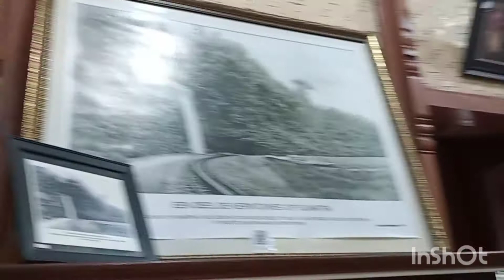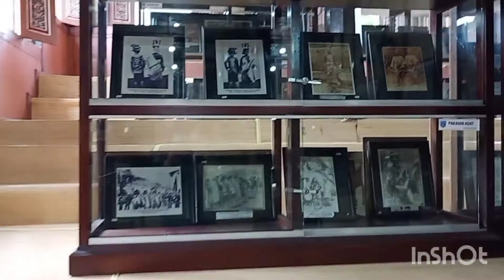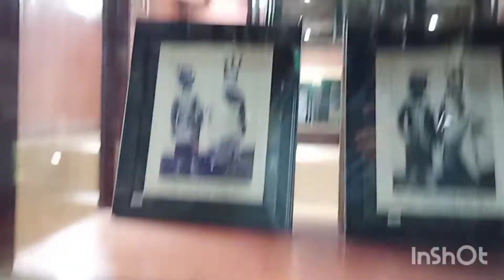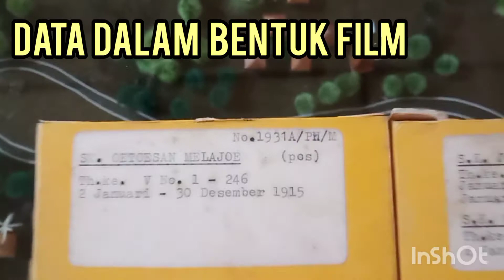Pusat Dokumentasi dan Informasi Kebudayaan Minangkabau-PDIKM Padang Panjang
Di Padang Panjang Sumatera Barat ada destinasi wisata pusat dokumentasi dan informasi kebudayaan Minangkabau (PDIKM), di sini banyak tersedia data-data sejarah dan kebudayaan Minangkabau. Tempat ini menjadi salah satu syurga bagi pencari pengetahuan tentang Minangkabau. Halamannya luas dan cantik, menjadi tempat yang wisata keluarga yang menyenangkan dan sekaligus sambil berwisata memperoleh pengetahuan.